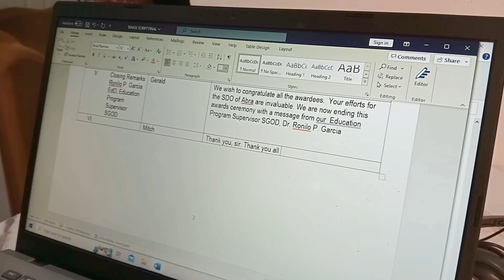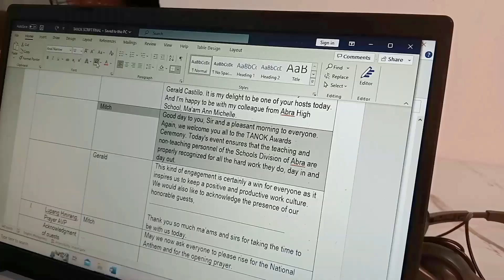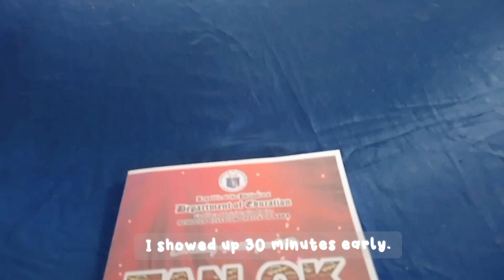life in the 🇵🇭| hosting deped abra's awards ceremony| prep with me| cleaning motivation| aesthetic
Sharing with you how I prepared for DepEd Abra's annual awards ceremony. Plus, a bit of cleaning and organizing motivation.

FB: The Rural Diaries of Mitch
YT: The Rural Diaries of Mitch
TikTok: The Rural Diaries of Mitch

The creator wishes to thank her INSPIRATIONS for producing these vlogs.
TEACHER VLOGGERS
Msstokesclass
Paufilms
Rianna Janis
Mrs katie in elementary
Madison Campbell
Emma Grace
Amanda Monroe
Kathy Kellogg
Teljon Felisilda
Elementary with Emma
Miri Baca

MOMMY VLOGGERS
Kimono Mom
Jelian Mercado
Hamimommy
Nikoru’s home
The Chan Fam
Mommy Anne Rabz PH
Maica Lausin
Casey Aonso

AESTHETIC VLOGGERS
DreamSushi
Myuuu
Em iffy
amabelle
Annika’s leaf
Anjella
Her 86m2
Shin
Overthinker Apparel
Christine Tay
Maes Creates
Spudstudy
Krister anne
Asykalx
Janice studies
aellijon
potpotato
Everyday Clare

HIGH SCHOOL VLOGGERS
Ai land
Ava jules
D c n i c o l e
Mya Benway
Erica ha
Simonesquared

JAPAN VLOGGERS
Allison in Tokyo
Lou C.ルーシ
Sol Life
Aika Agustin
ai land
by crystal park
Life of Mori
enjieruu
Bea Abella
Choki
Nami's life